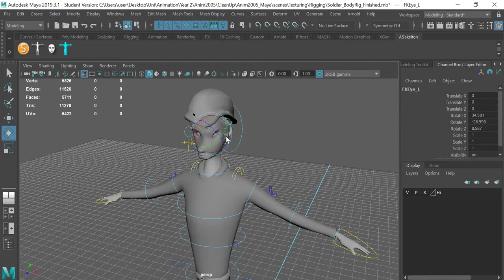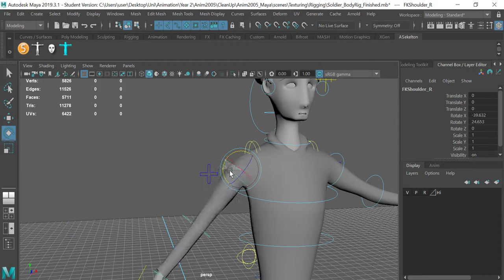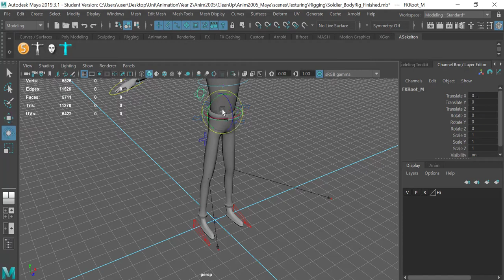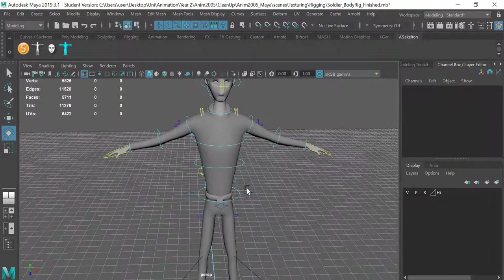Anim2005_Skinning before painting